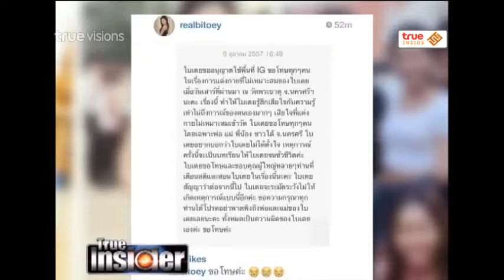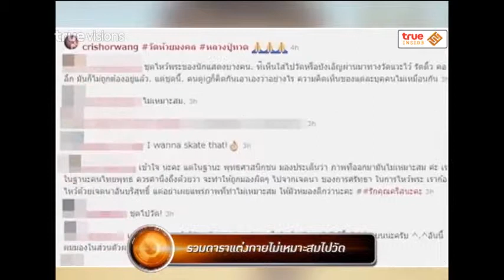True Insider | 10-10-57 รวมดาราแต่งกายไม่เหมาะสมไปวัด